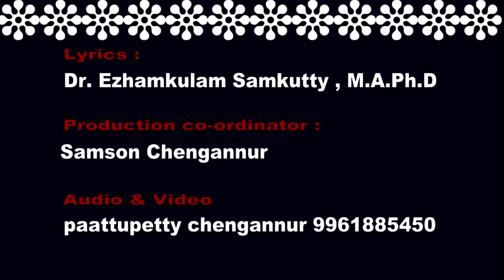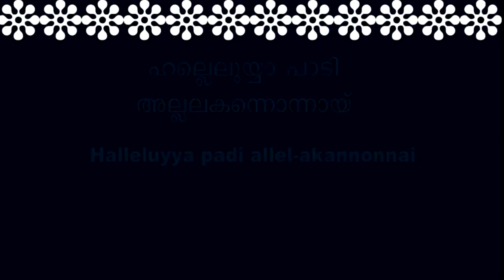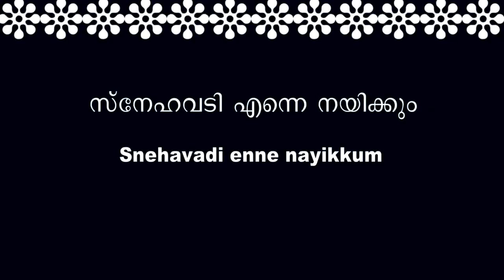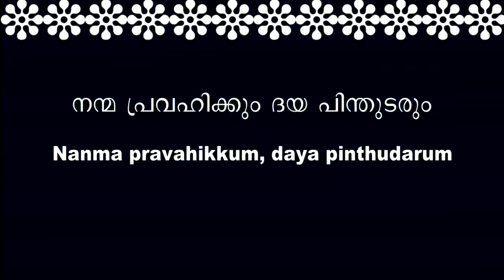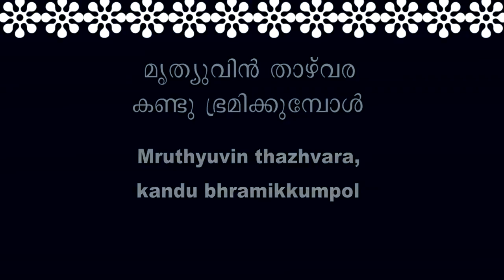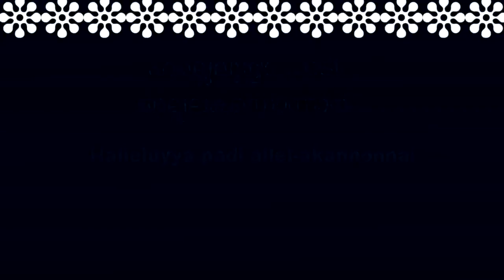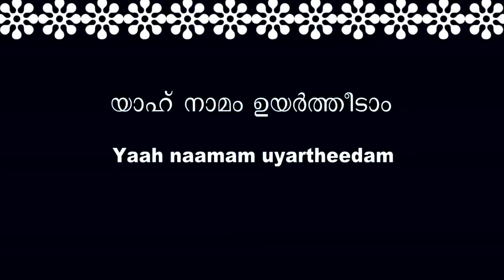Yaham Daivam ennidayan.. (യാഹാം ദൈവം എന്നിടയൻ.. ) Ezhamkulam C.Samkutty (E.C.Samkutty)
Yaham Daivam ennidayan.. (യാഹാം ദൈവം എന്നിടയൻ.. ) - from the song book Athyunnathan (അത്യുന്നതൻ) Lyrics by Dr. Ezhamkulam C.Samkutty (E.C.Samkutty). Download song book from the